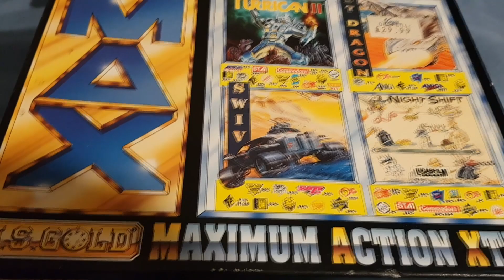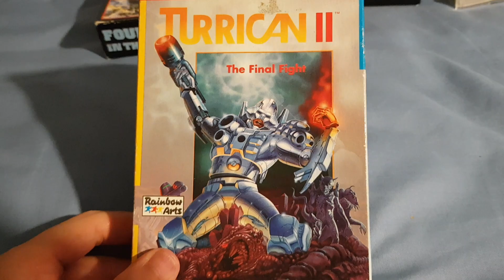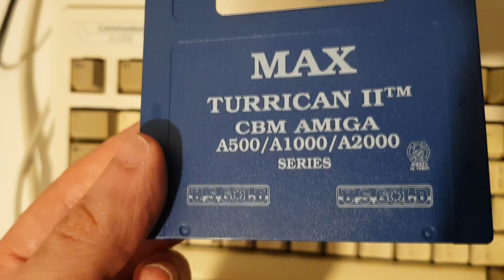Games I've Got - Turrican 2 - Amiga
I play a bit of this excellent Amiga platform shooter